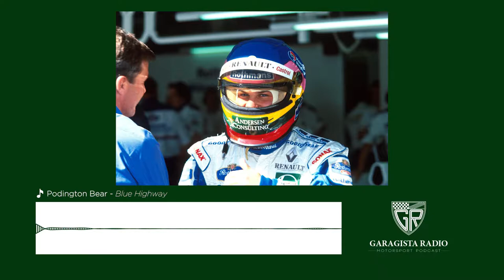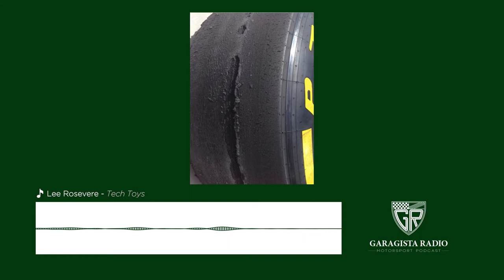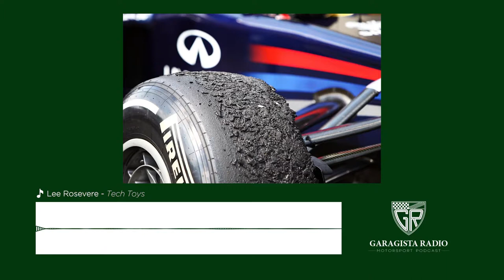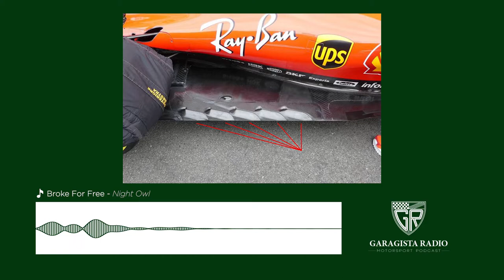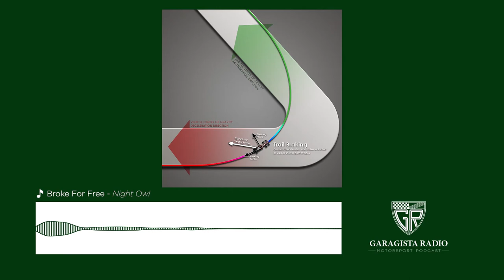#10: Fiddle Brakes and Bargeboards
This episode originally aired on 19 December 2017

Something strange was going on with the Mclarens of David Coulthard and Mika Häkkinen in the 1997 Formula 1 season. Different from other cars, their brake glowed orange in fast corners.

The glowing brakes prompted questions from fans and team alike. Questions that would be answered when an eagle-eyed photographer, Darren Heath, shoved his camera in the footwell of a stranded MP4/12.

Today on the show we talk about the story behind those glowing brakes, as well as a few other favorite terms from the world of Motorsport.